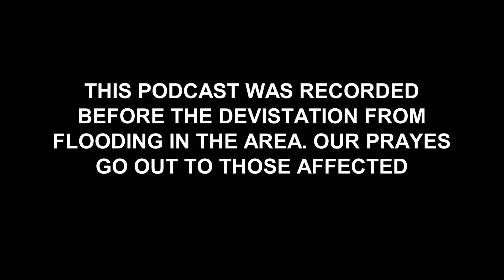The Backstretch Season 3, Episode 33: Let's Rumble in Round Two, Christopher Bell is the guest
Round two of the playoffs opens at Kansas, Christopher Bell is the guest. Plus was Bristol a good race?